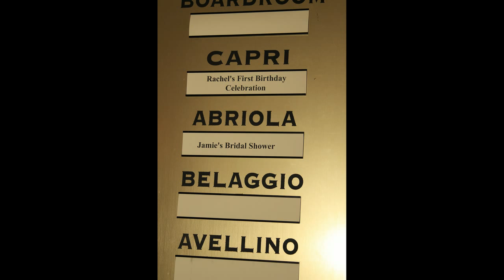jamies shower movie- 17.music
Jamie Mock and Brian Loague's Wedding Shower